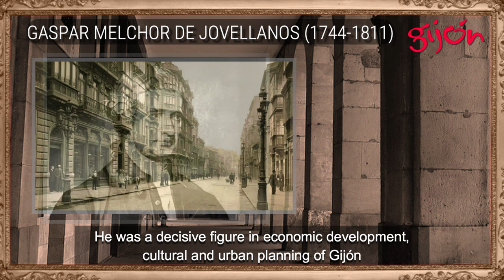MELCHOR GASPAR DE JOVELLANOS. INGLES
GASPAR MELCHOR DE JOVELLANOS:
Gaspar Melchor de Jovellanos, born in Gijón on January 5, 1744, was a Spanish writer, jurist and enlightened politician. He studied Philosophy and carried out ecclesiastical studies. He was a decisive figure in the economic, cultural and urban development of Gijón, which grew in the 18th and 19th centuries around his proposals, among which the retaining wall that served as the basis for the layout of the Playa de Playa promenade stands out. San Lorenzo.

He was a member of the Royal Academy of History, the Royal Academy of San Fernando and the Royal Spanish Academy. He cultivated several literary genres and his main writings were essays on economics, politics, agriculture, philosophy and customs from the reforming spirit of enlightened despotism. He died in Puerto de Vega, Navia council, on November 27, 1811.